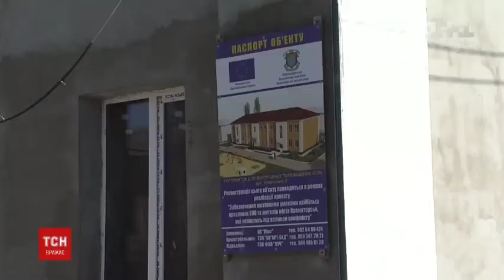Невеличке доповнення, а власну думку глядач вже формує чіткіше.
Сюжет телеканалу 1+1 про незбудовані гуртожитки для ВПО у Слов’янську